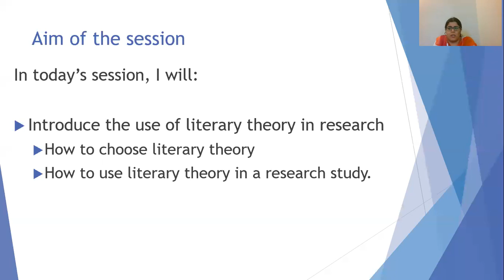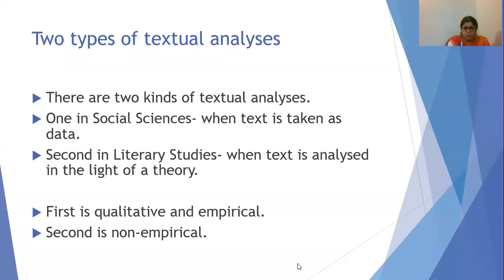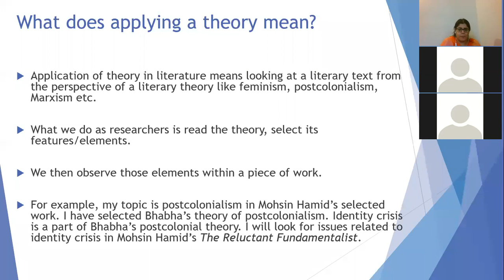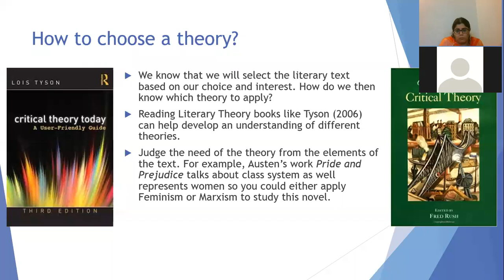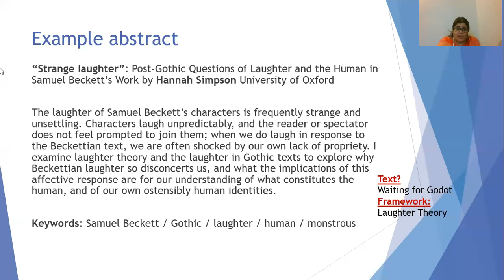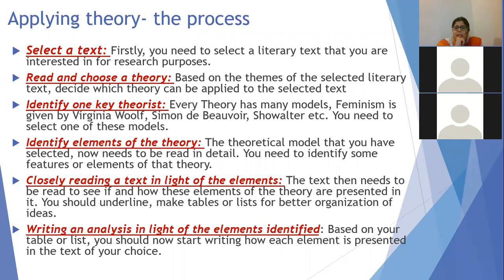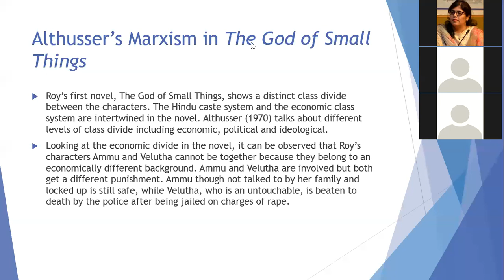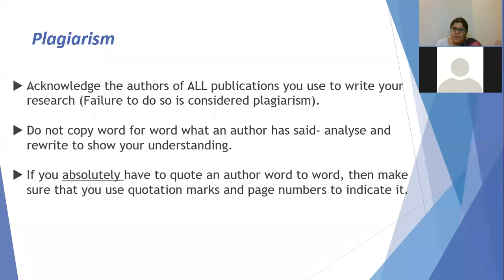Literary Textual Analysis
This class tells the students about how to do a textual analysis in literature through the lens of a theoretical framework.
This class is aimed for undergraduate students and tells just one simple way of conducting a literary research. Please note that there are other ways of doing research in literature.